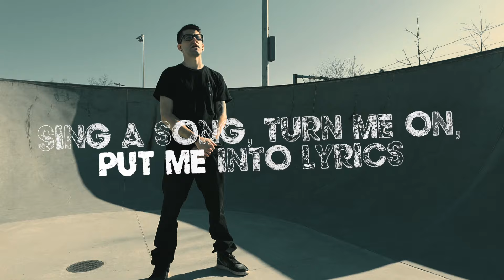Nick Tello - Keep Your Time (Official)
All Music & Lyrics Composed, Performed, Produced, and Mixed by Nick Tello
Mastered by Raytown Productions
Shot by Chris Acevedo at Hyde Park Skatepark & The Record Co. in Boston
Edited by Wasting Time Productions

Lyrics:

Sing a song, turn me on, put me into lyrics
Break away, claim your space, Label me a secret
Cut to the chase and write me off, cuz I’ll erase this line we walk
We can’t quite expect filling holes to fix a broken plot
And you like to work from 9 to 9, blame me for taking up your time
You’re a boss and you oughta make it
But you’re lost and you gotta face it
Taking aim, ready to fight, I stood to reign right by your side
But success was the higher ground yeah, and I guess that I tied you down

And I never asked for forever
But hey, you’ll say I tried
Whatever helps you sleep at night
But baby don’t act like you’re better
Cuz hey, you’re losing your mind
So I’ll keep my heart you keep your time

I hope you get every check, baby you deserve it
I hope the next don’t expect to be held and worshipped
I hope someday you realize, that every wage comes with a price
and every golden gate doesn’t lead to paradise
I took a shot, we caught our breath, you brushed me off, our summer left
No the timing was never perfect, but was trying for better worth it?
I, distraction, you, relief, I need passion you need sleep
Well I guess no one had the answers, til they crept out from underneath